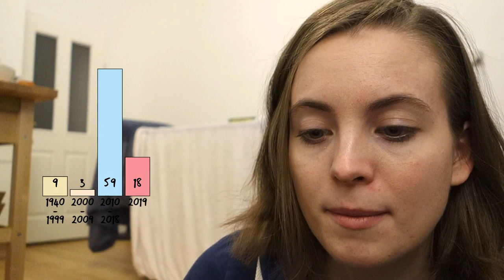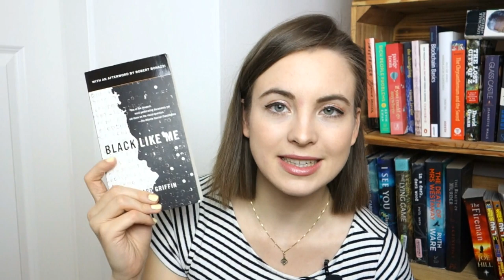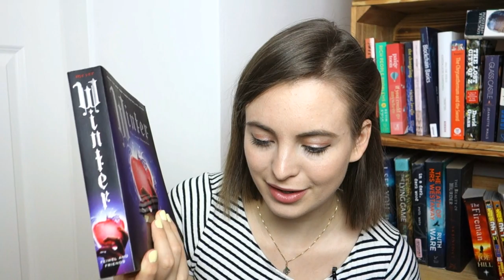Reading Year in Review 📚 | 2019 STATS 📈& Did I Read my TBR?! 🤔| ivymuse [CC]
Today we're talking STATS for the reading year 2019 as well as take a look at my TBR and if I actually read the books I was planning to!! How did you reading year go? And do you enjoy stat videos? Let me know! xx

♦️ Amazon Wishlist